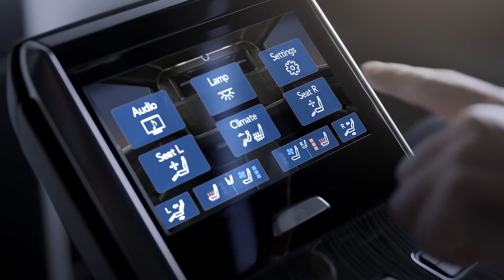2020 Lexus LM 300h Commercial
Introducing the Lexus LM
An unrivalled chauffeured experience. Introducing the Lexus LM, available soon in select Asian markets.